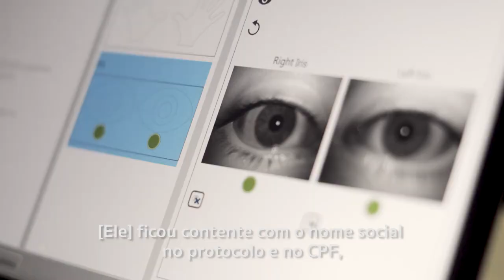Quem nunca precisou recomeçar?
Para milhões de venezuelanos, deixar suas casas foi uma questão de sobrevivência. Descubra mais sobre suas jornadas em busca de uma vida em segurança.

A campanha HistóriasEmMovimento é realizada pela Agência das Nações Unidas para Refugiados (ACNUR) e pelo Fundo de População das Nações Unidas (UNFPA), com o apoio da União Europeia no Brasil.